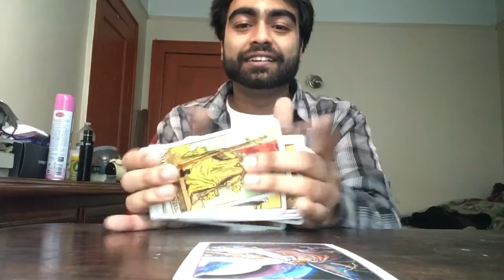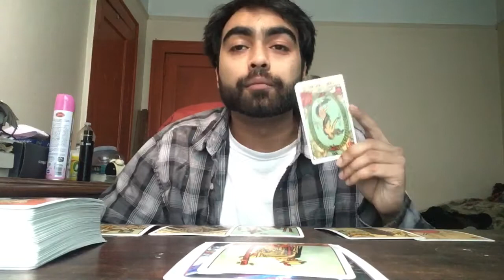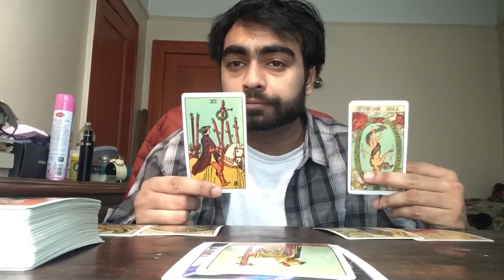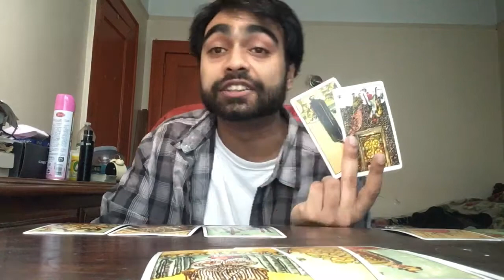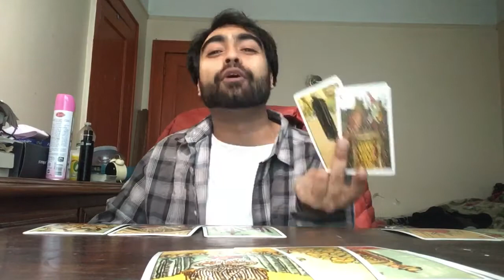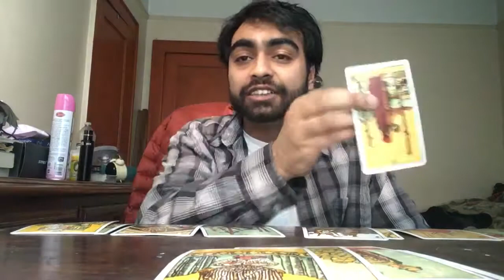♓️ PISCES & PERSON MARCH 2020 LOVE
A C E |  OF |  CHALICES | TAROT by SAiNT
Announcements
 PickAPile.com domain for sale -  $1,200,000 USD -

 or

I recommend to NEVER blindly listen to the cards, these are GENERAL READINGS that resonate for whoever comes across

The monologues in my videos are not intended to replace any spiritual, legal or medical advice from
licensed professionals.
these are general reads
 DO NOT MAKE A STORY FIT IF IT DOES NOT FIT.

I just put the cards on the table and tell you how it feels at the moment which can be used to reflect on ones decisions,

**PLEASE DO NOT SEND ANY PAYMENTS CONCERNING SERVICES UNTIL YOU HAVE EXCHANGED EMAILS WITH ME
[SERVICES]
Personal Reading 1 Hour Live call - $50 ( 3 decks used. oracle card + yes/nos It is not limited to tarot )

Truly appreciated always,
-SainT F.